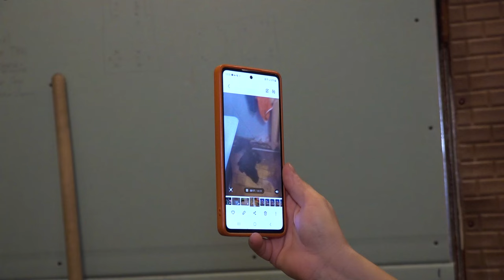Коммунальная авария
Утро началось не с кофе. Сборы на работу, в школу и детский сад в доме номер 24 на улице Глазынинская прервала коммунальная авария. Что случилось – расскажем.